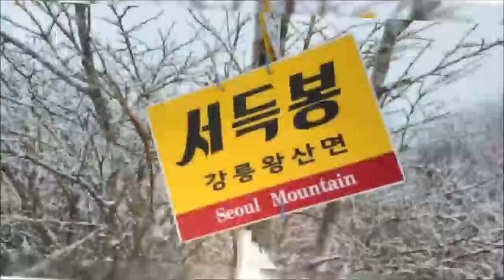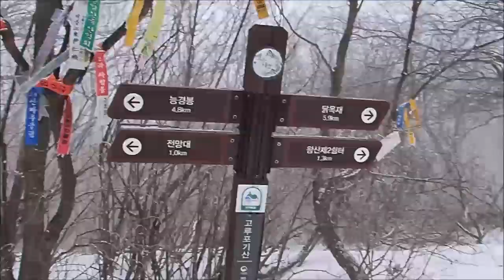백두대간(닭목령~대관령)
길을 따라가다 느낌이 있는 곳에 서서
백두대간 닭목령에서 대관령까지
닭목령-서득봉-고루포기산-능경봉-대관령